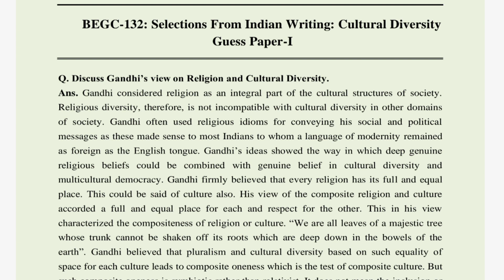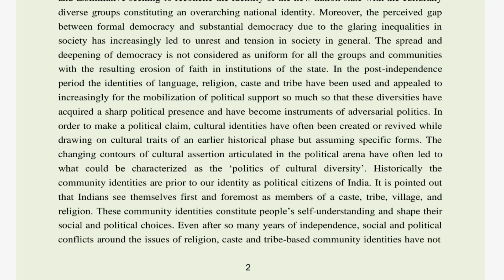BEGC 132 MOST IMPORTANT QUESTIONS JUNE 2023 EXAM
ASHISH VERMA

ASHISH VERMA

👉 ALL CERTIFICATE

👉 IGNOU

BEGC 132 important questions in hindi
BEGC 132 important questions in English
BEGC 132 important questions answer